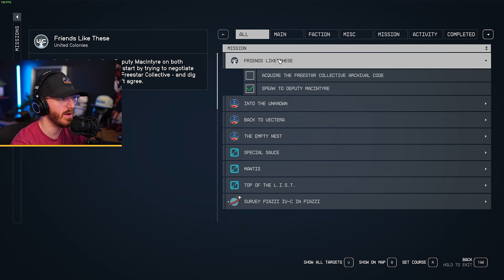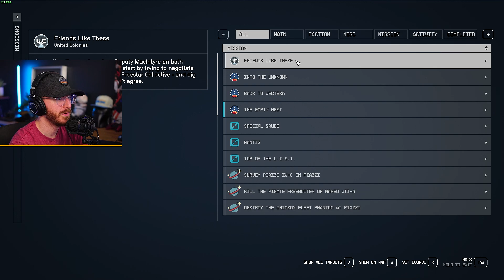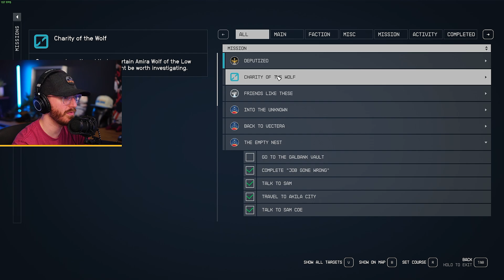Starfield - Part 10 - BOUNTY HUNTERS! (Gameplay Walkthrough)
Starfield is a science fiction role-playing game (RPG) developed by Bethesda Game Studios. In this next generation role-playing game set amongst the stars, create any character you want and explore with unparalleled freedom as you embark on an epic journey to answer humanity’s greatest mystery.

➖ Support Me! ➖